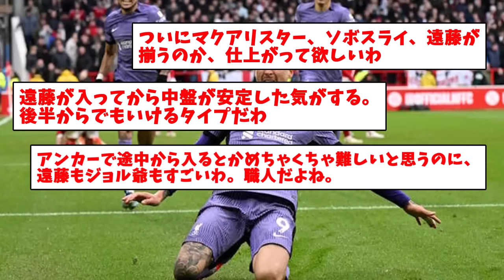【ドラマ】劇的勝利のリバプール、遠藤航が最後に輝き6連勝達成!!!